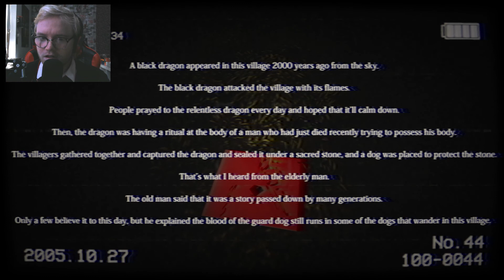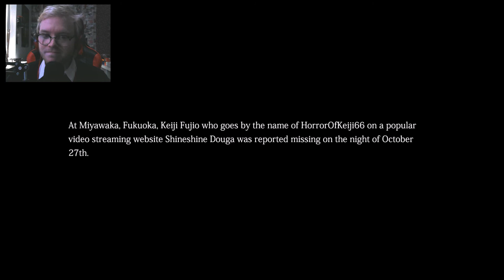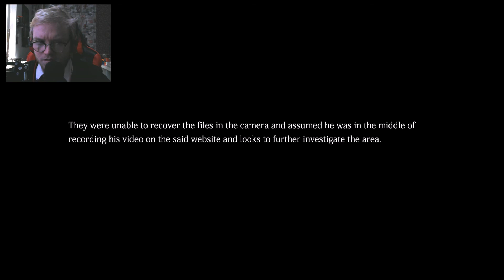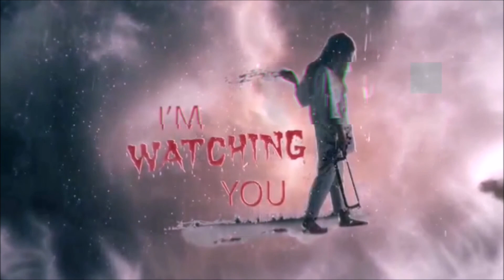INUNAKI TUNNEL | 犬鳴トンネル (German/Deutsch)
犬鳴トンネル inunakitunnel - Indie Horror Game Playthrough - Let's Play inunaki tunnel - Indie Horror Game - Deutsch/German - Horror Game Gameplay Let's Play inunaki tunnel (Deutsch/German)

▶ Ihr wollt nichts mehr aus der Welt des Horrors verpassen? Dann schaut gerne hier vorbei

(Demented 2020)